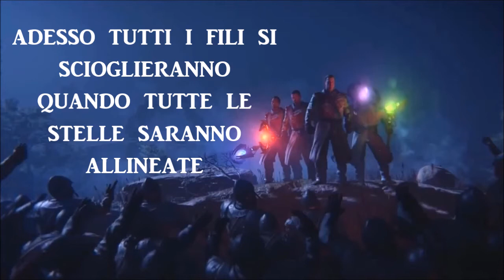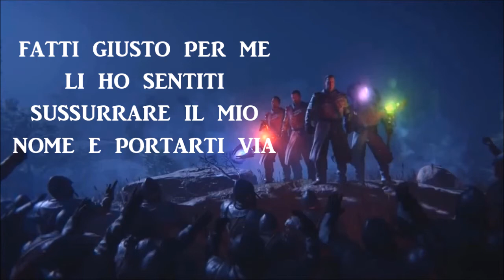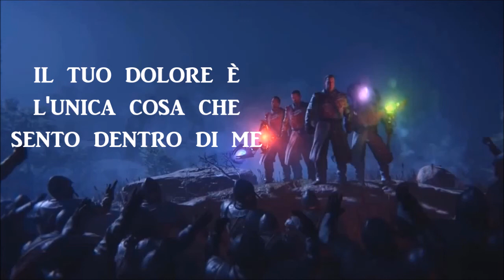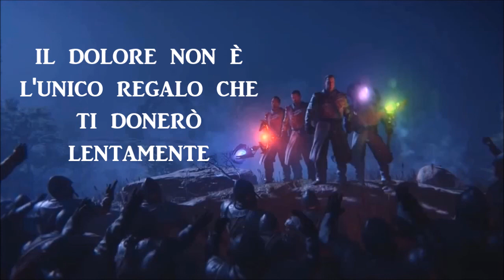The Gift - Elena Siegman / Kevin Sherwood TRADUZIONE ITALIANA